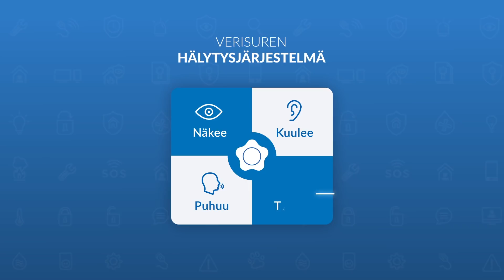Tiesitkö, että Suomessa sattuu joka päivä yli 100 vesivahinkoa? -Verisure Suomi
Tiesitkö, että Suomessa sattuu joka päivä yli 100 vesivahinkoa?
Lähde: Finanssialan keskusliitto

Verisuren hälytysjärjestelmä näkee, kuulee, puhuu ja tuntee! Laske kotiisi sopivan hälytysjärjestelmän hinta osoitteessa